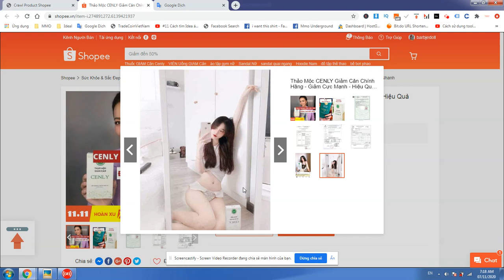Thảo Mộc CENLY Giảm Cân Chính Hãng - Giảm Cực Mạnh - Hiệu Quả Cực Nhanh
❇️Thành phần hoàn toàn 100% từ Thảo Dược như : Chè Vằng , Lá Sen , Linh Chi , Tiểu Nhân Sâm , Tinh Bưởi,...

❇️Khi sử dụng Thảo dược giảm béo cenly.
👉 Không cần ăn kiêng, tập thể dục
👉 Hiệu qua nhanh trong thời gian ngắn
👉 Không mệt mỏi, chóng mặt hay buồn nôn
👉 Không làm cơ thể mất nước
👉 Không tác dụng phụ trong quá trình sử dụng
👉 Không tăng cân lại sau khi ngưng sử dụng, nếu sử dụng đúng cách

❇️Lưu ý: hiện nay cenly có hàng nhái, bột hàng nhái màu trắng, không mùi vị, do vậy quý khách hàng hãy cẩn trọng hỏi kỹ trước khi mua

❇️Cách sử dụng: ngày uống 1 viên trước hoặc sau ăn sáng 30 phút
Lưu ý: người tim mạch, huyết áp, đau bao tử nặng không sử dụng được, tuổi từ 12 tới 60 tuổi

Quy cách: hộp 30 viên
HSD: 1 năm
Xuất sứ: CÔNG TY TNHH CENLY ORGANIC